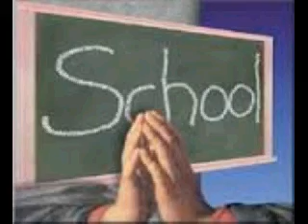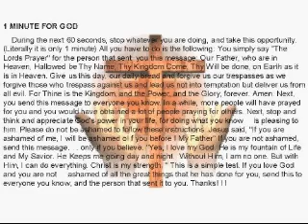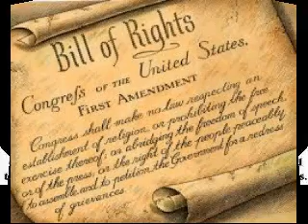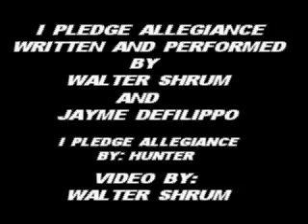I PLEDGE ALLEGIANCE { A Controversial Conservative Song }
Song Written and Performed By : Walter Shrum and Jayme DeFilippo
I Pledge Allegiance By : Hunter
Video By: Walter Shrum
Drums By: Dana Atwood  Piano By: Renee McLay